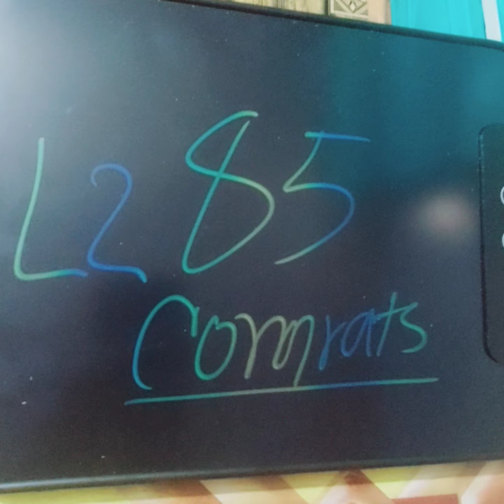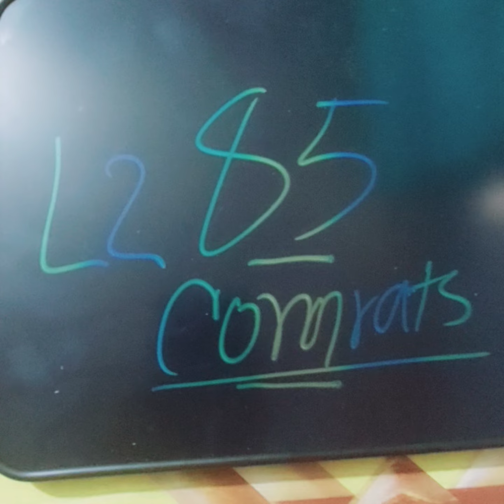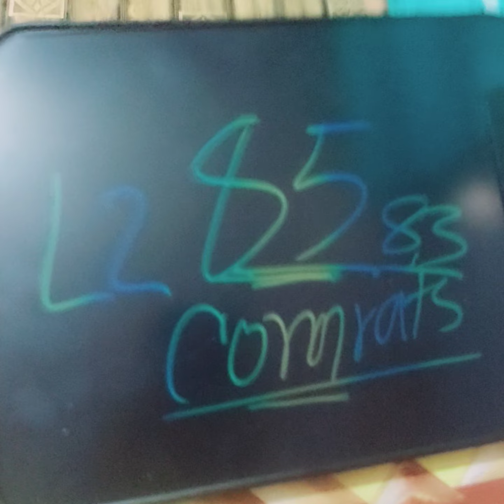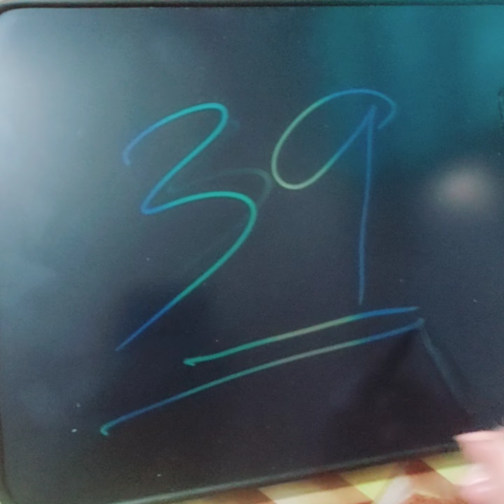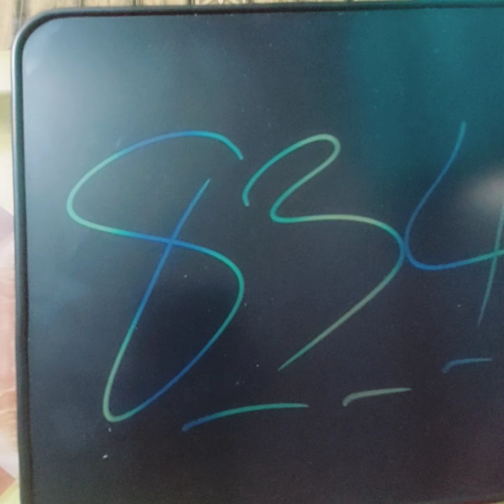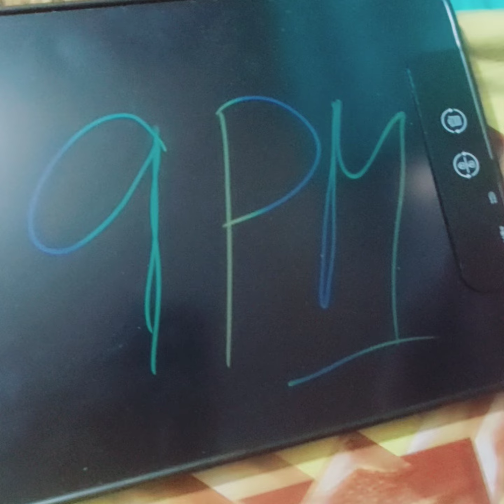3d lotto march 20 9pm pahabol congrats 85 L2